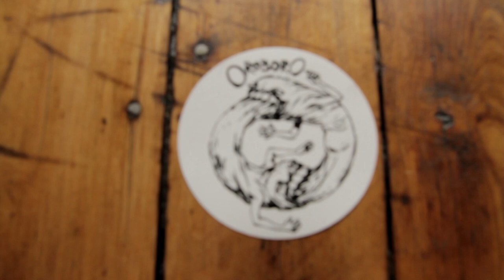GHR Presents: OroborO "Lil Centipede"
Our new installment of GHR Presents features Western MA art rock quartet OroborO.  We were blown away by this amazing new band, who are right at the front of Massachusetts' burgeoning experimental rock scene.